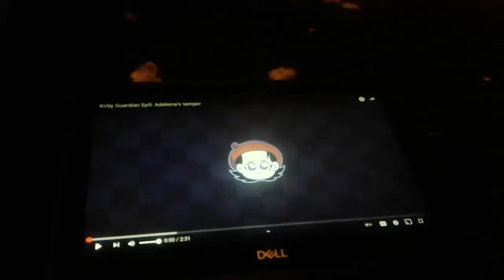Jeremy Look I just found Lincoln description below